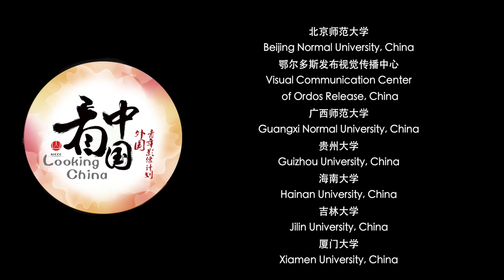Stars, Gods, and the Leader 纳西·三段锦 【Looking China看中国】